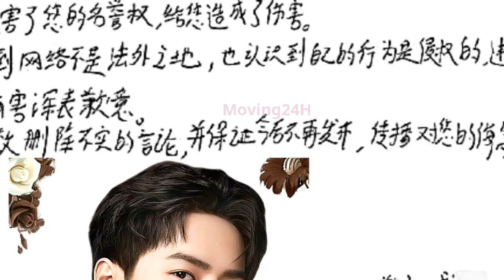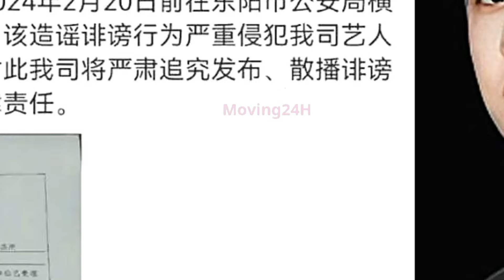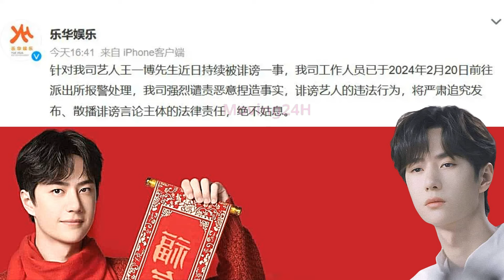【MOVING 24h02月21日】公布王一博诽谤件进展，晒被告手写道歉信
公布王一博诽谤件进展，晒被告手写道歉信